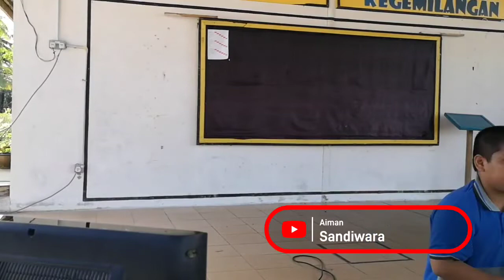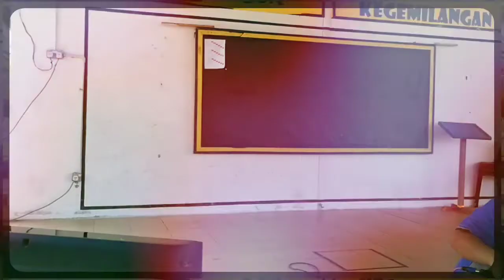HARI BAKAT SK LUBOK, BEAUFORT 2019 PART 2